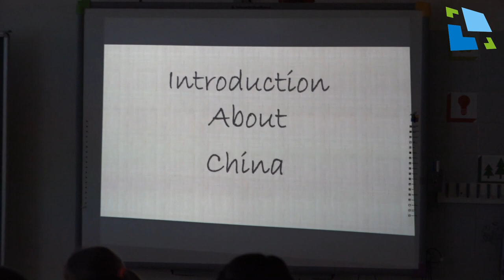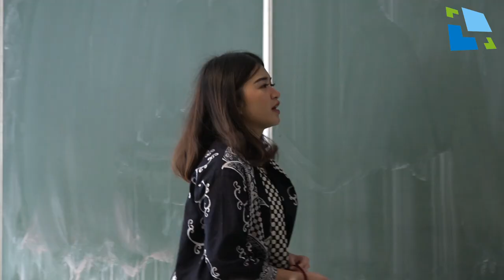Projekt Edison 2019 na ZŠ Úprkova